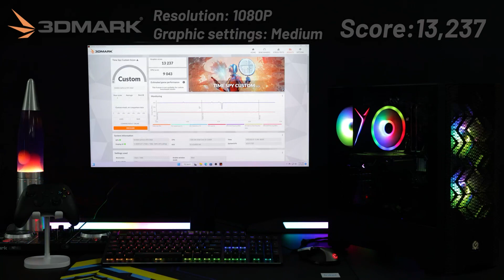Mid range pc with excellent performance Skytech Blaze 3.0 Gaming PC Desktop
Specific Uses For Product: Multimedia, Personal, Gaming
Brand Skytech: Gaming
Personal computer design type: Computer Tower
Operating System:  Windows 11 Home 64-bit
Memory Storage Capacity: 500 GB
Screen Size:  1
Ram Memory Installed Size: 16 GB
Series Blaze: 3.0
Included Components:  Power Cord
CPU Model: Core i5

MULTITASKING MASTER - If you're looking for a desktop to take your gaming experience to the next level or create content and stream, then the Skytech Gaming Blaze 3.0 is perfect for you. Performance parts and hardware without breaking the bank, including a high-performance Intel i5 -12400F processor, NVIDIA Geforce RTX 3060 12GB, and 16GB DDR4 RAM with Windows 11 Home, this gaming PC desktop is capable of handling even the most strenuous tasks with ease. [CPU: Intel Core i5-12400F 4.4GHz | GPU: NVIDIA RTX 3060 12GB | 16GB DDR4 RAM 3200MHz | 500GB NVME | Windows 11]
GAME WITH THE EDGE - Level up against your opponents with graphics cards from NVIDIA, Radeon or Intel ensures that you'll always have the advantage in any game. Choose the Blaze 3.0 configuration that best suits your needs, and get ready to experience optimal gameplay and graphics up to 1080p and 60+ FPS (Frames Per Second) in all your favorite games such as Call of Duty Warzone, Valorant, World of Warcraft, League of Legends, Apex Legends, Roblox, Overwatch, Minecraft, Elden Ring, Rocket League, and Fornite.
PERSONALIZE YOUR GAMING STYLE - With the minimalist PC chassis and see-through side panel let's your rig shine. Change up the colors to match your setup and let your personality speak for itself. 3 x RGB Dual RING Fans for Maximum Air Flow | Phantek Metallic Gear Neo Air, Black Edition with Front Mesh Case | 1 Year Warranty on Parts and Labor | Lifetime Free Technical Support | Assembled in the USA
STAY CONNECTED - Power up your office ecosystem with ports-a-plenty like [802.11 AC Wi-Fi | 1 x HDMI and 3 x Display Port – Connect up to 4 monitors for the unsurpassed multi-tasking needs | USB Ports Including 2.0, 3.0, and 3.2 Gen1 Ports | HD Audio and Mic | Free Gaming Keyboard and Mouse]